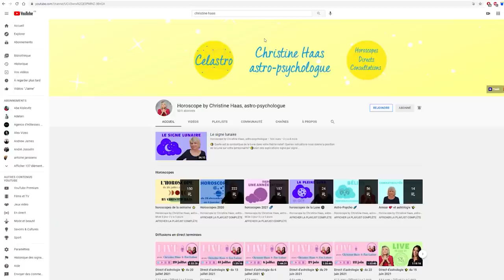Nouvelle Lune 🌑 du 7 septembre 2021: sortez des sentiers battus!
🌑 horoscope de la nouvelle Lune du 7 septembre 2021, signe par signe, avec des conseils en astrologie et en psychologie

🌑 Retrouvez votre signe:
0:00 Bonjour
0:56 Vierge
2:54 Balance
4:59 Scorpion
6:53 Sagittaire
8:59 Capricorne
11:00 Verseau
12:45 Poissons
14:50 Bélier
17:02 Taureau
19:15 Gémeaux
21:19 Cancer
23:17 Lion
25:22 Bye Bye